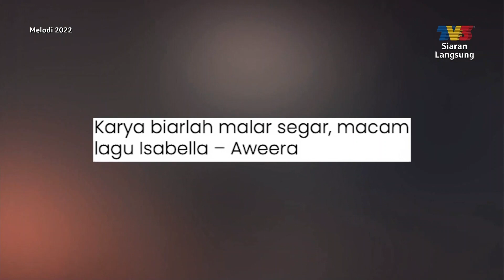Ajai - Lirik Semberono Punca Lagu Sukar Lekat Hati Peminat | Melodi (2022)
Apa yang menarik dalam Melodi minggu ini? Nantikan kupasannya bersama pengacara Nabila Huda dan Andi Bernadee pada jam 12.30 tengah hari di TV3. Anda juga boleh strim secara langsung di saluran YouTube TV3MALAYSIA.

Antara paparan menarik yang telah disediakan:
- Bunkface Inikah Revolusi?
- Ajai - Lirik Semberono Punca Lagu Sukar Lekat Hati Peminat
- Ujibakat Rancangan Terbaru TV3
- Datuk M. Daud Kilau Sebak Terima Kunjungan
- Lagu Baru Joe Flizzow - Satu Malam Di Temasek
- Drama Risik Pada Hati
- Janna Nick Utamakan Kualiti
- Mak Wan Difitnah
- Puteri Sarah Saman Pihak Ketiga